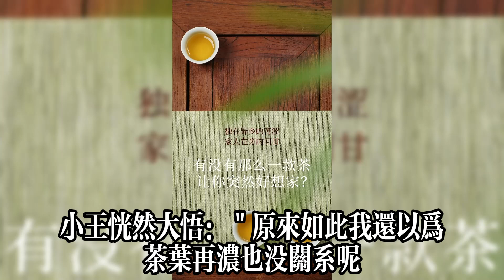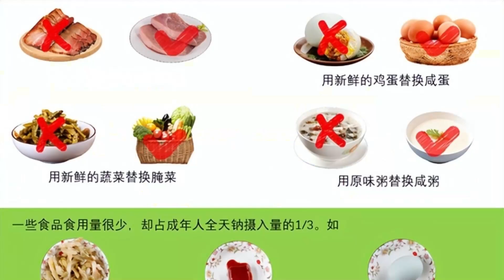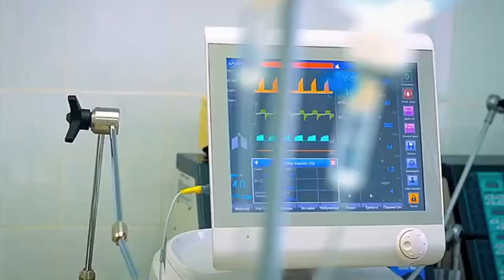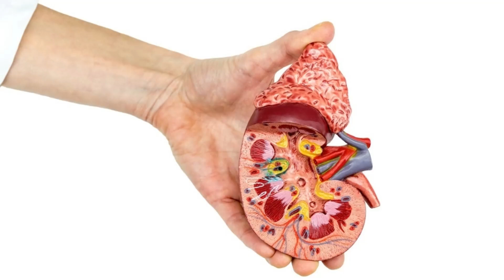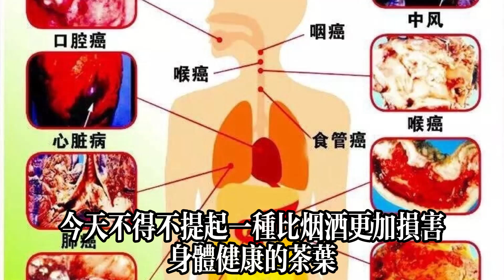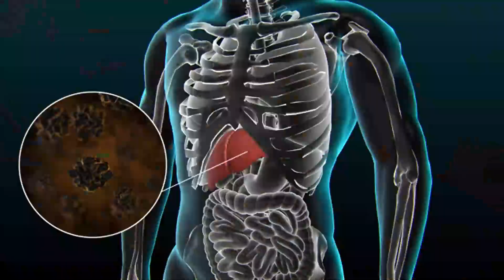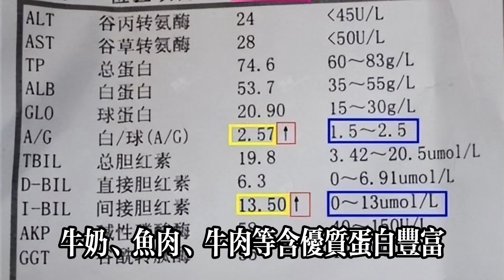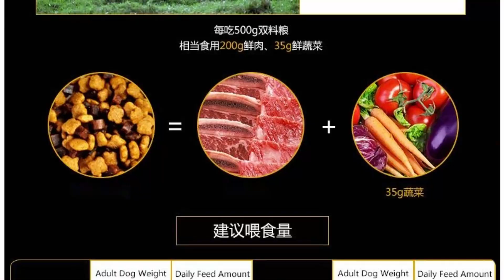醫生多次提醒：馬上停止飲用這幾類茶，比煙酒傷腎，你還在喝嗎？健康常識